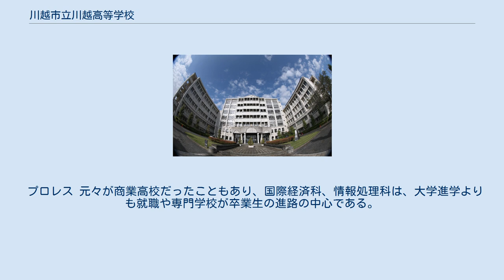川越市立川越高等学校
川越市立川越高等学校（かわごえしりつ かわごえこうとうがっこう）は、埼玉県川越市旭町二丁目に所在する市立の高等学校。
 県立の埼玉県立川越高等学校とは設置者が違い、学校名が似ているが、特別な関係は有していない。
略称は「市立（いちりつ）川越」、市内に限れば「市立｣、旧称の川越商業高校から「川商」とも。
 1926年に埼玉県川越商業学校として設立された。
旧称は、埼玉県川越商業高等学校（通称「川商」）であり、長らく県西部随一の商業高校として多くの人材を輩出してきたが、2002年に現校名に改称され、全日制の課程に普通科、国際経済科、情報処理科を設置した。
 生徒数は、2013年5月現在で855名（男子296名・女子559名）で、女子生徒が多い。
 全般的に部活動が盛んで、特に女子バレーボール部が県内有数の強豪であるほか、野球部も1989年の第71回全国高等学校野球選手権大会に出場した。
その他の部活動も県大会で上位に入賞するなど活躍している。
制服は男子は詰め襟、女子は県内ではやや珍しいセーラー服。
女子のセーラー服は胸当てがなく、紺×白3ラインというシンプルなデザインで人気がある。
 工業学校時代の1945年8月の広島市への原子爆弾投下のアメリカ政府発表放送を、同校内に置かれた同盟通信川越支局が傍受した。
 ※ 川越市立川越高等学校沿革（川越市のウェブページ）より 作詞：内藤益治、作曲：山取秋夫である。
 プロレス 元々が商業高校だったこともあり、国際経済科、情報処理科は、大学進学よりも就職や専門学校が卒業生の進路の中心である。